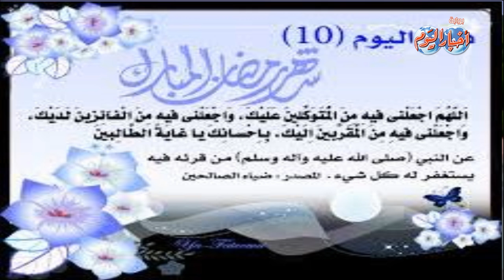دعاء اليوم العاشر من رمضان .. اللهم تقبل